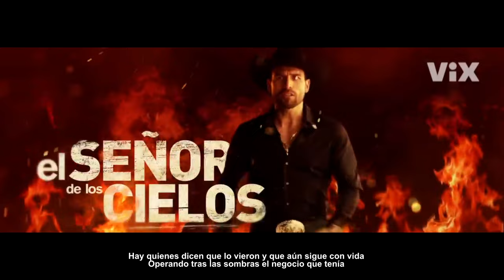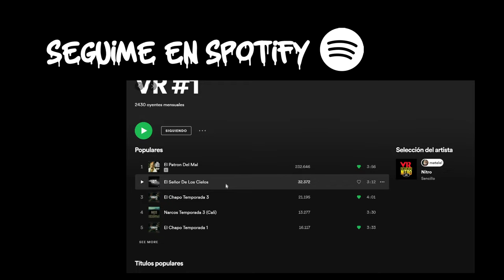EL SEÑOR DE LOS CIELOS RAP - VR **( VERSION 2023 )**